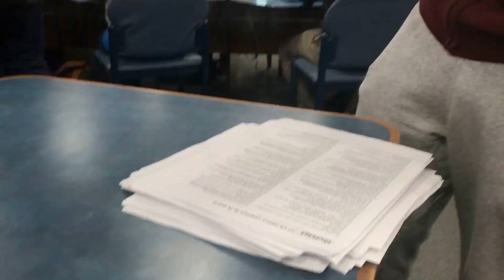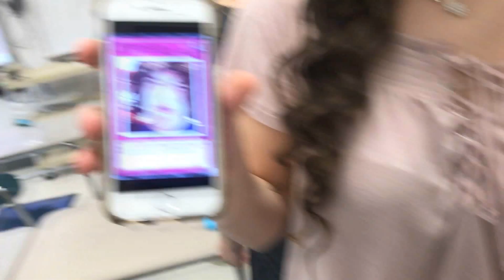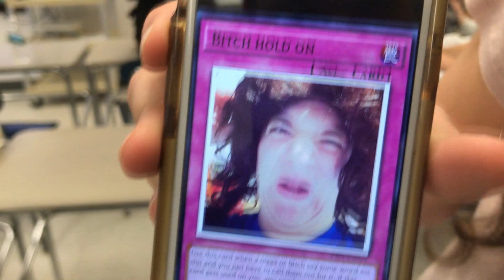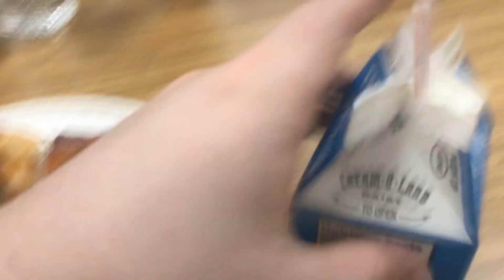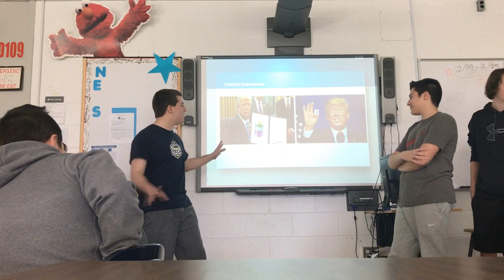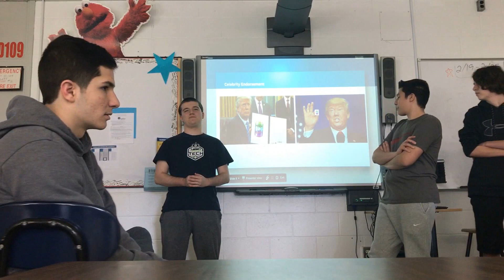Tasty Chicken Wings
Hope everyone enjoyed the vlog :)

Privacy: If you noticed, some faces were blurred during the vlog because they notified me beforehand they didn't want to be in it. If that is the case with you please notify me by filling out this form